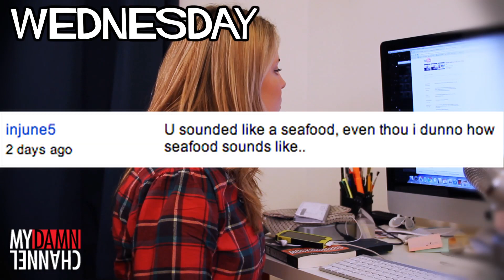UNSUBSCRIBE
TIME TO COMMENT ON YOUR COMMENTS!